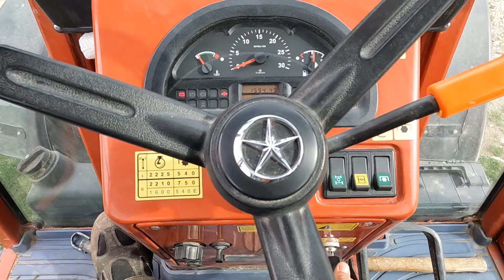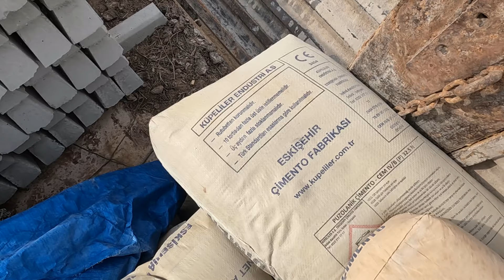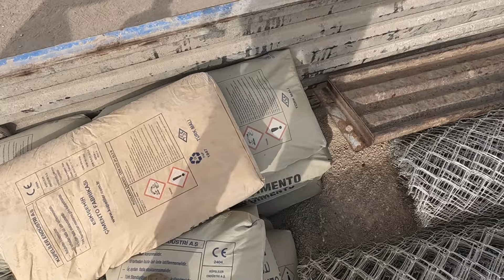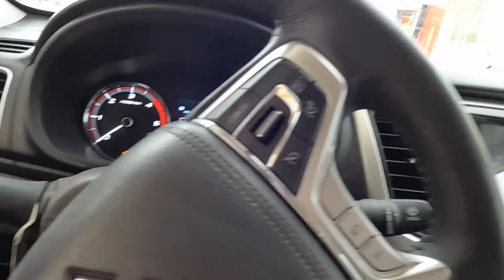İĞNE DELİĞİNDEN GEÇEN TIR ŞOFÖRÜ~TEMBELİN İŞİ DENK GELİRMİŞ!! BAYRAM ALIŞVERİŞİ